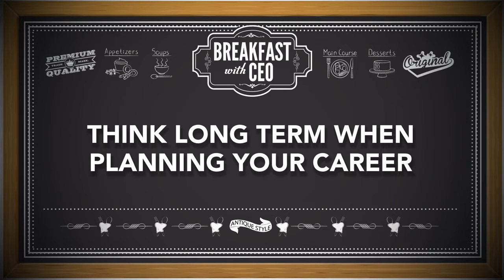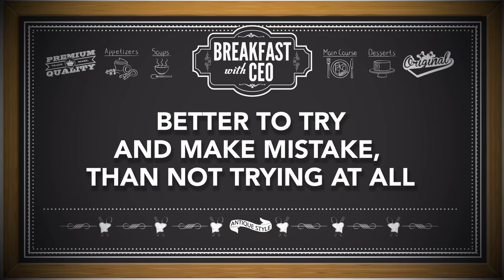Breakfast with CEO: Mondelez Malaysia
3 things that Pete Bingeman, CEO of Mondelez Malaysia want students to know:
1) Simplicity
2) Authenticity
3) Being better than being perfect